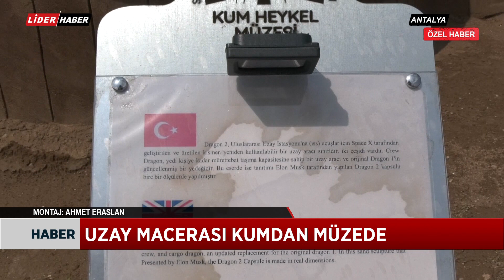Uzay macerası kumdan müzede